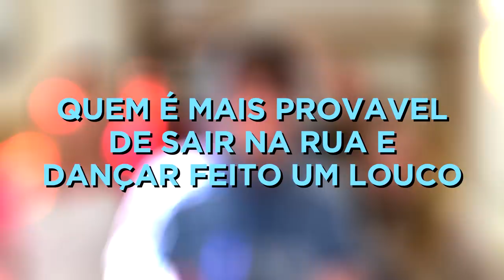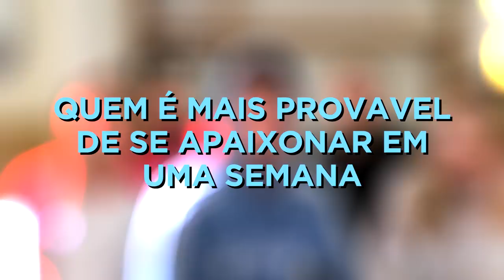QUEM É MAIS PROVÁVEL POLÊMICO! ft. Franciny Ehlke, Lucas Rangel, Ananda e Fu